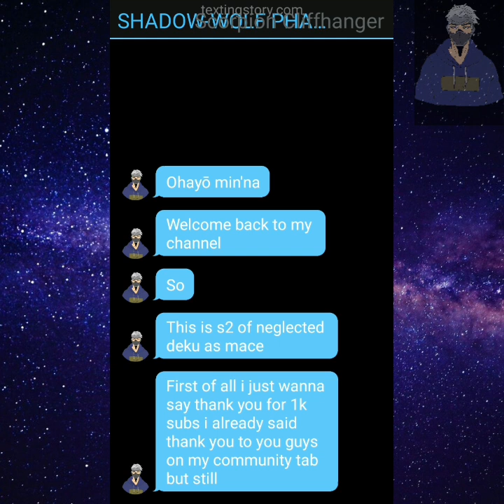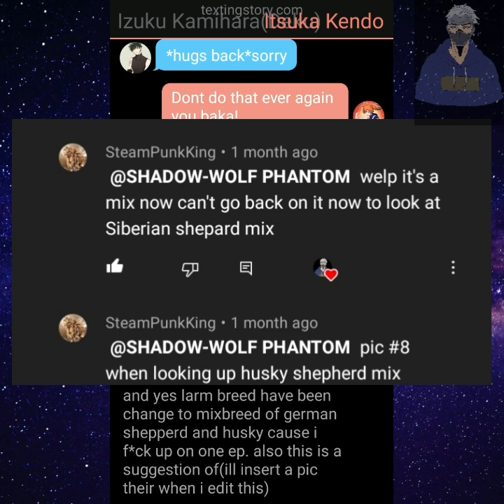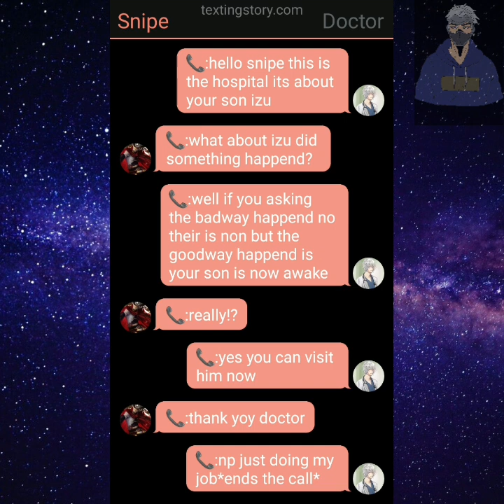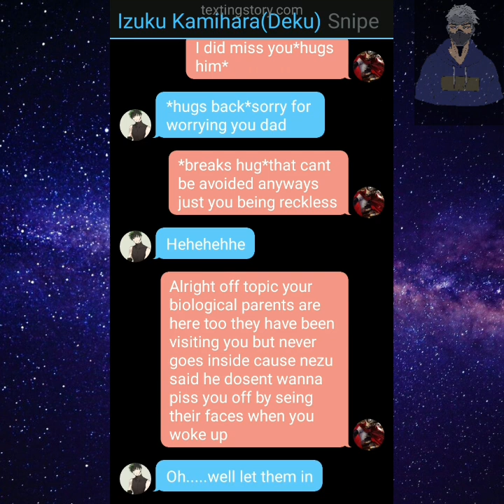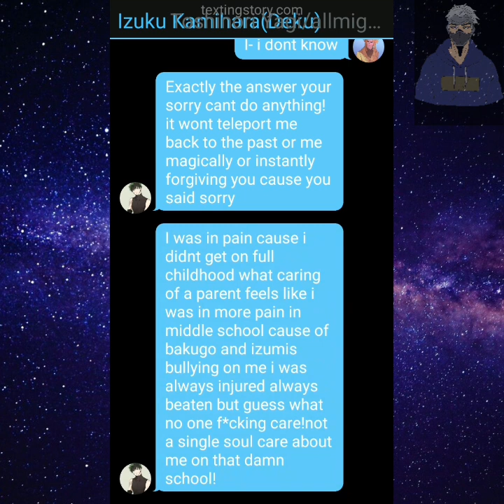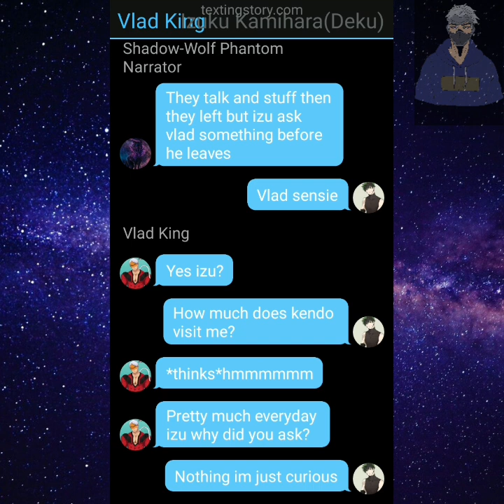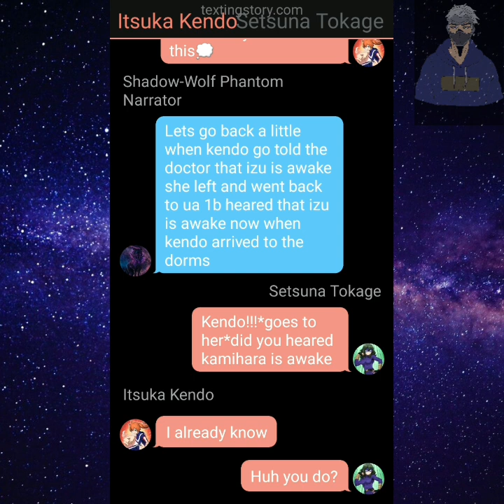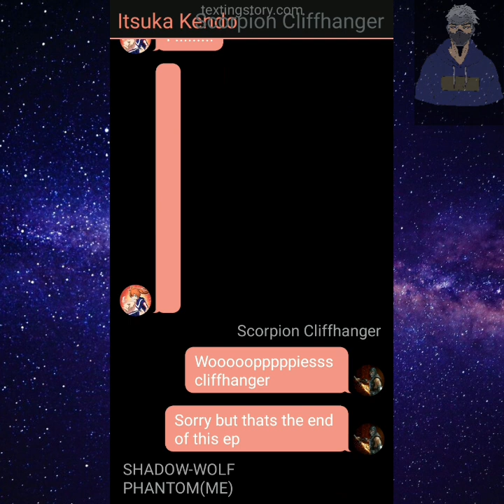Neglected deku as mace s2 ep.1|one chance